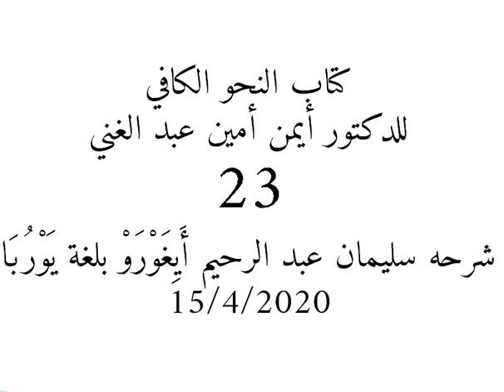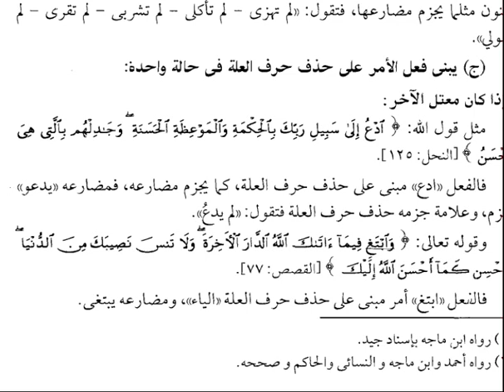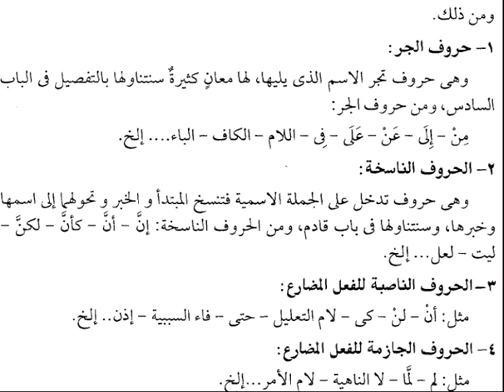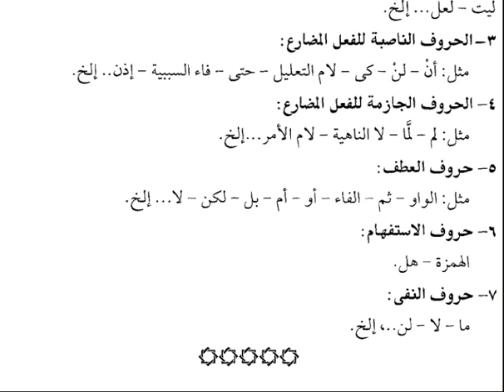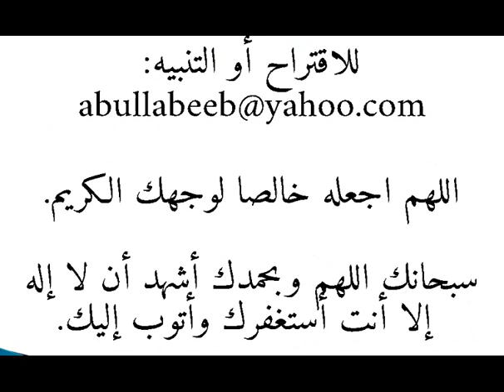23- النحو الكافي بلغة يوربا من سليمان أَيِغَوْرَوْ أبي اللبيب